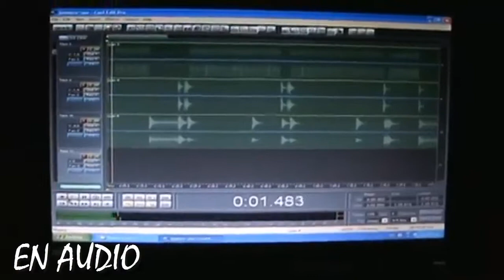Ronik Studio's 2015